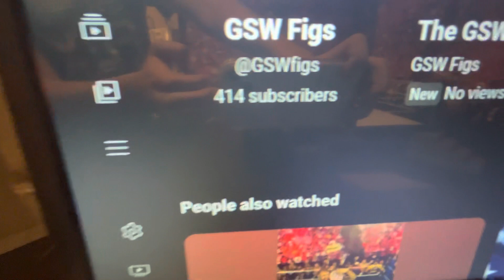My 100th Video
This my 100th video￼ on the channel in the video I Talk about the next video on the channel we also talk about this video and about 400 subscribers￼.￼